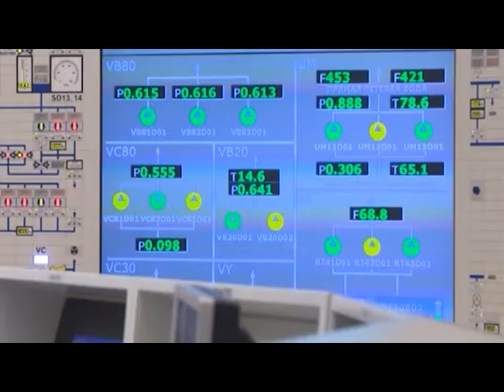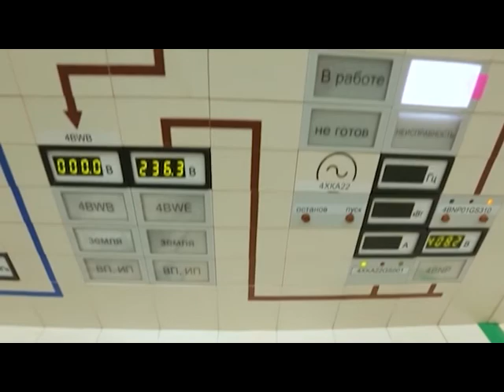Десна-ТВ: День за днём от 31.05.2017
В выпуске:
1. Смоленские спасатели готовятся к соревнованиям.
2. Городской пляж готов к открытию купального сезона.
3. Юные таланты на сцене Теремка.
4. Корпорация Росатом разрабатывает новую концепцию кибербезопасности для атомных станций.